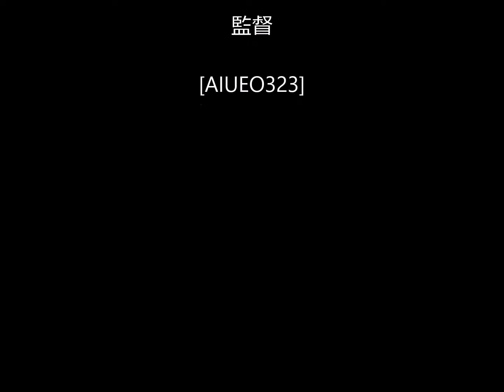晩酌その21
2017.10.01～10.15